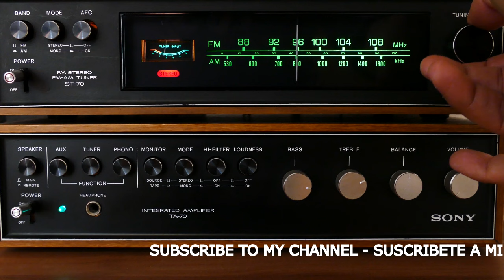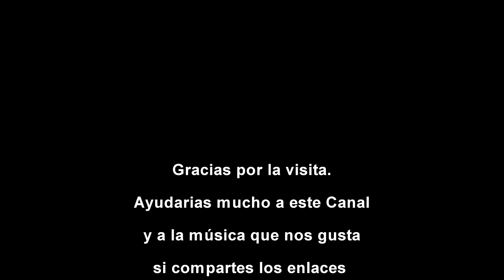Howard Jones - Everlasting Love (Eternal love remix)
Una versión a mi gusto personal respetado los parámetros del original que pertenecen a:
A version to my personal taste respecting the guidelines of the Original of:
Mixed By – Mike Roarty
Country: UK
Released: 1989
Genre: Electronic
Style: Synth-pop